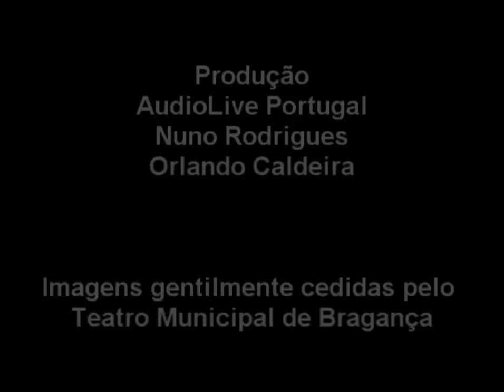Mare e tu - Banda Armada - Dulce Pontes - Nuno Riso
Banda da Armada em Concerto -Teatro Municipal de Bragança - Vozes: Dulce Pontes e Nuno Riso; Direcção: 1º Ten Délio Gonçalves; Produção : Audiolive Portugal, Nuno Rodrigues e Orlando Caldeira: Novembro 2012